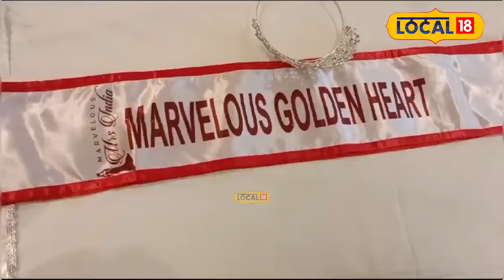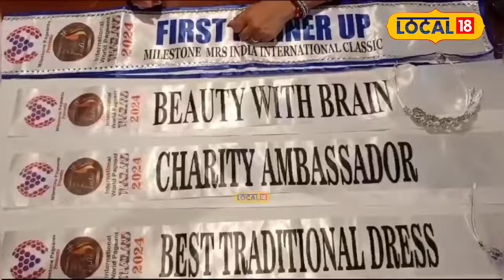Silchar Fashion Show : আন্তঃৰাষ্ট্ৰীয় পৰ্যায়ত জিলিকিল উত্তৰ-পূবৰ সাজপোচাক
Silchar Fashion Show | আন্তঃৰাষ্ট্ৰীয় পৰ্যায়ত জিলিকিল উত্তৰ-পূবৰ সাজপোচাক । উত্তৰ-পূবৰ পাহাৰীয়া পোছাকত আন্তঃৰাষ্ট্ৰীয় সৌন্দৰ্য্য প্ৰতিযোগিতাত উজলি উঠিল শিলচৰৰ দেৱস্মিতা।